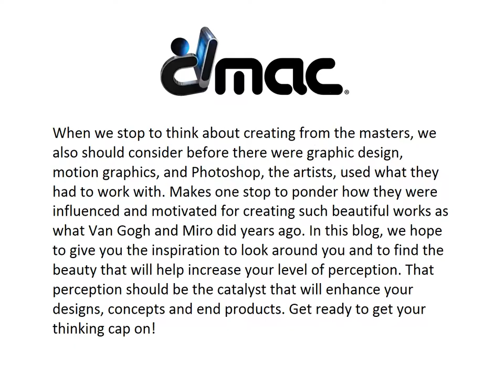Create from the Beauty That Surrounds You | DMAC (Digital Media Arts College) | Boca Raton, FL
| Digital Media Arts College | We hope to give you the inspiration to look around you and to find the beauty that will help increase your level of perception. That perception should be the catalyst that will enhance your designs, concepts and end products. Get ready to get your thinking cap on!